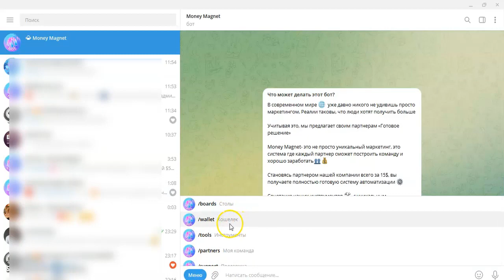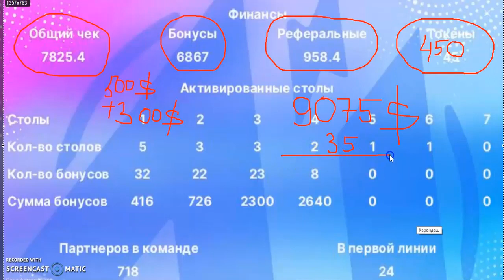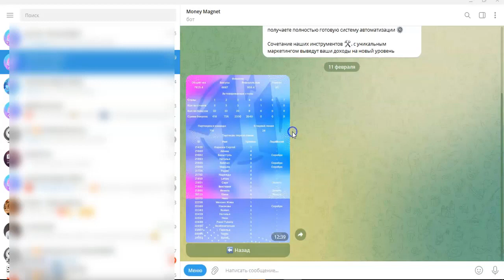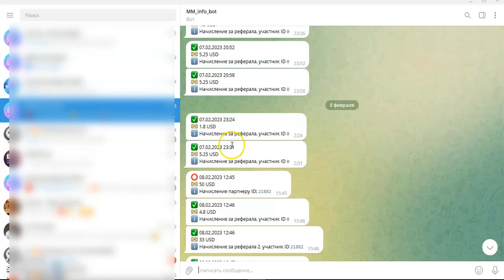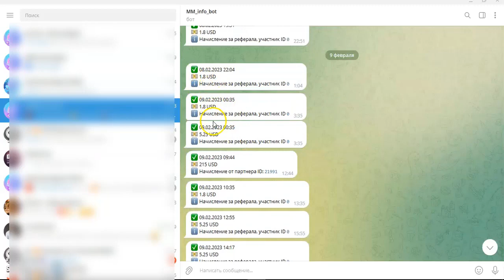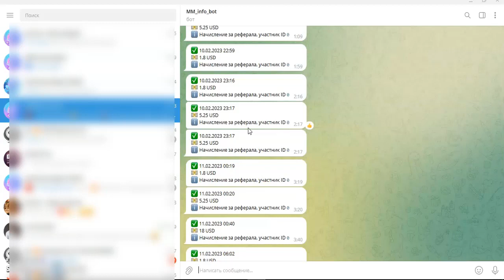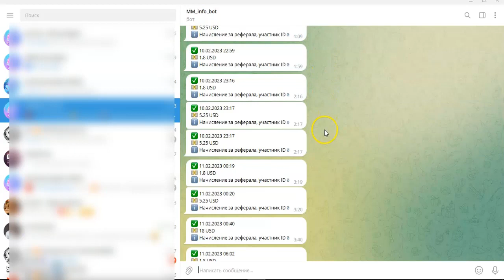💎💎💎9075 долларов за 35 дней в Money Magnet💎💎💎MoneyMagnet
🔥🔥🔥ВРЕМЯ Пришло ЧИТАЙ ВНИМАТЕЛЬНО!

✅ Money MAGNET!

✅ТОП на рынке!!!
Все лидеры и сетевики заходят командами.

✅ Такие Чеки ждут вас!  Самый денежный проект 2023г.

🚨Кто не умеет приглашать
🚨У кого нет команды
🚨У кого не получается заработать
🚨кто устал терять деньги и время

🎯 ЭТО ПРЕДЛОЖЕНИЕ ДЛЯ ВАС 💯

✅ Готовая автоворонка и Бот Рекрутер всем Партнерам!

🔥СМОТРИ короткие ВИДЕО в БОТЕ

🤩 Бот автоприглашения Telegram (на русском, английском и немецком) можно использовать в любом проекте❗ Плюс вкусные бонусы, если вашей команде тоже нужна помощь по работе в интернете❗❗❗
Пишите по вапросам:
Sarma Grinberga